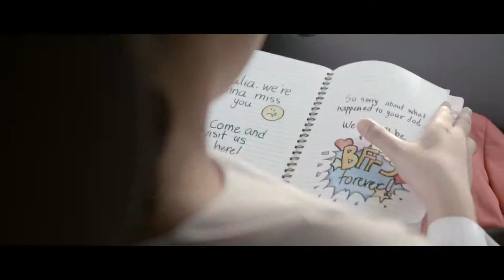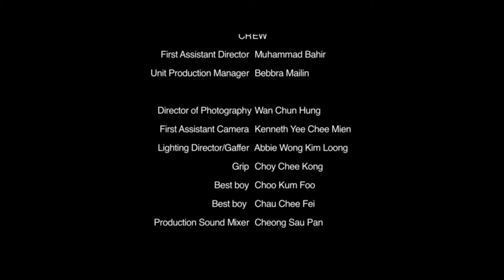film | "hi, i'm julia"